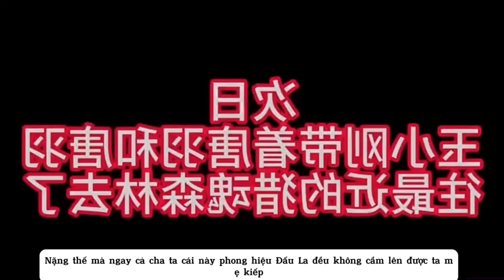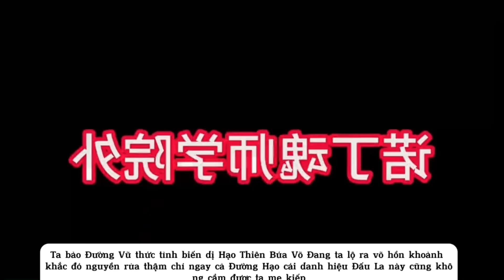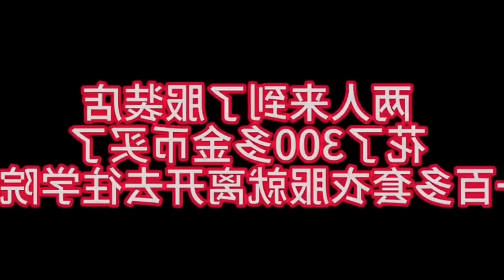Full Võ Hồn Hạo Thiên Búa YT PhongMinoVietsub97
Full Võ Hồn Hạo Thiên Búa
©与我们联系会很快处理它。感谢您的支持，让我们一起享受美好时光！

Mọi Vấn Đề Vi Phạm Bản Quyền , Nguyên Tắc Cộng Đồng Và Nội Dung trùng Lặp ib Mình Gỡ Ngay
© Copyright by PhongMinoVietsub97 Do Not Reup